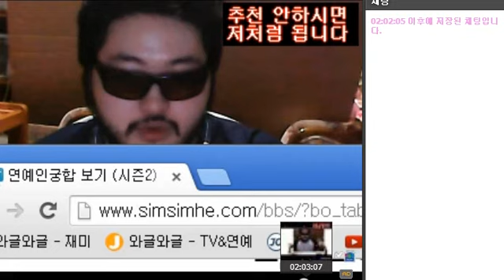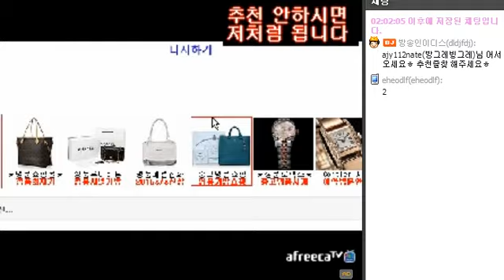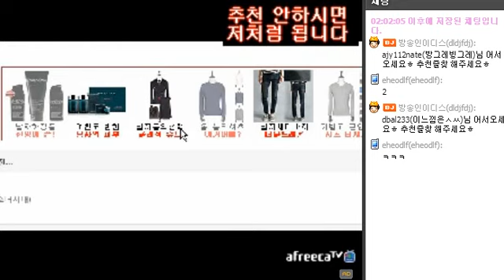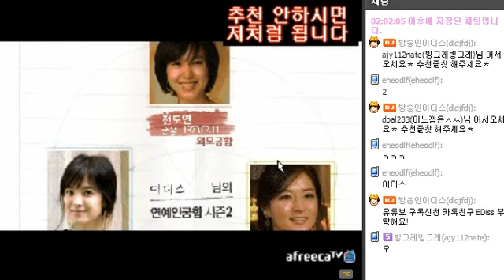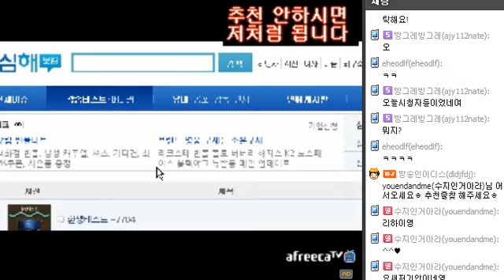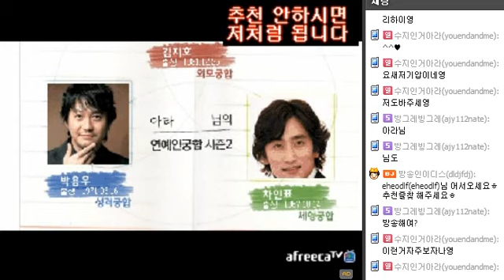연예인궁합 시즌2 방송인이디스